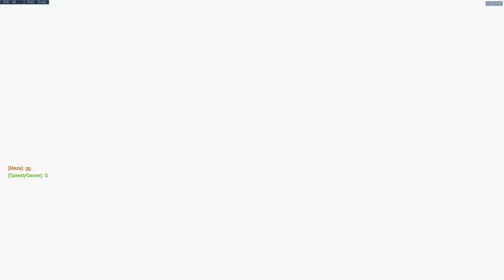Overwatch - MOIRA - First Time playing